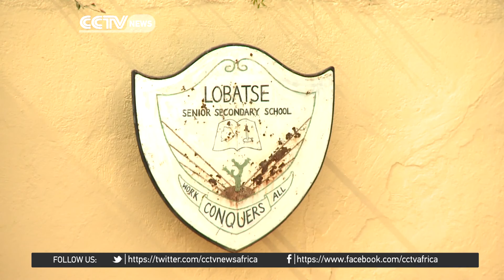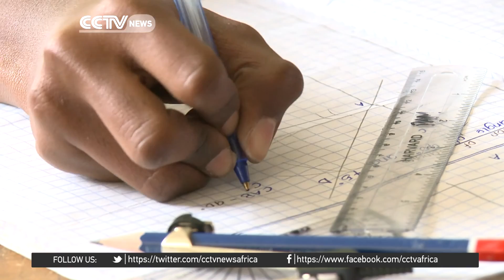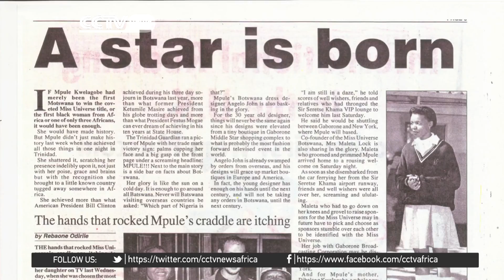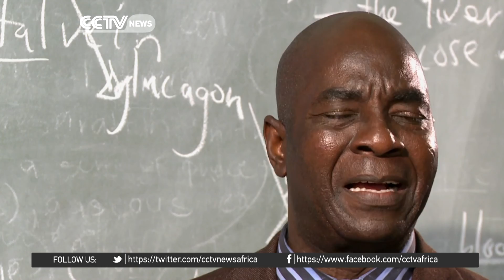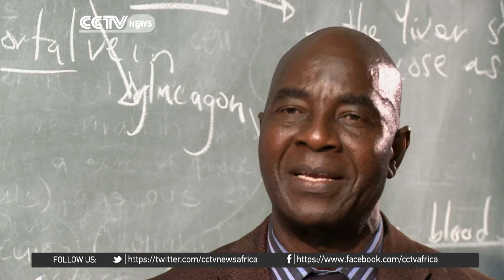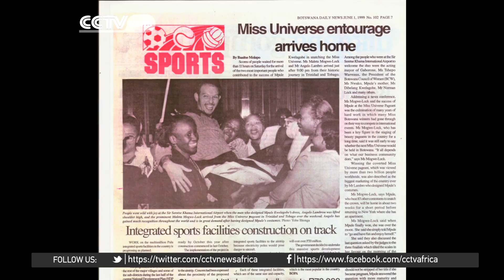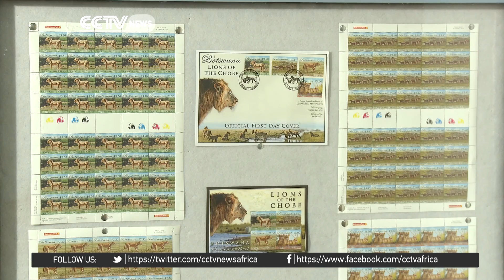Faces Of Africa - Mpule Kwelagobe: Beauty and Brains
At the age of 19 Mpule won the 1999 Miss Universe beauty pageant. She used her platform to help in the fight against HIV/ AIDs. In 2000, she was appointed as the United Nations Goodwill Ambassador for HIV/AIDs in Sub-Saharan Africa.